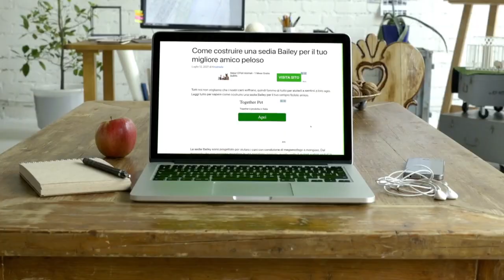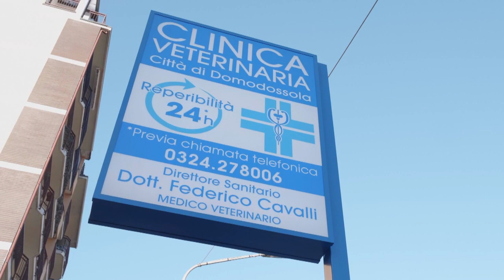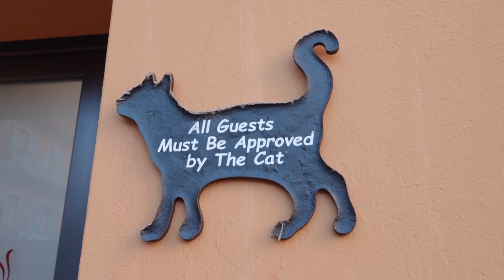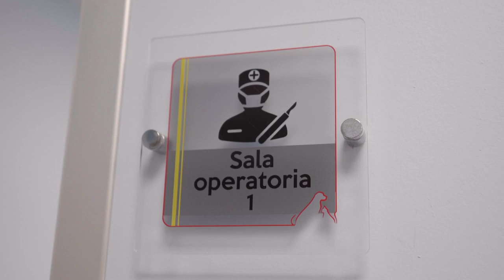05 gennaio 2023 - Storie a 4 Zampe 2022/23, p.7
Storie a 4 zampe ritorna con il settimo appuntamento di questa nuova serie.
Protagonista il cane Miele alle prese con la castrazione e poi il cane Nacho che deve fare i conti con problemi seri di alimentazione a causa una patologia molto rara ma risolta nel migliore dei modi. Vedremo come e quando è meglio separare i gattini dalla madre per una adozione.
Ancora il gatto Nami alle prese con una frattura e nella rubrica "Il veterinario risponde" la dottoressa Jessica ci parlerà delle punture di insetti .